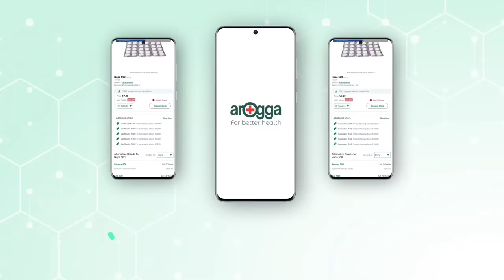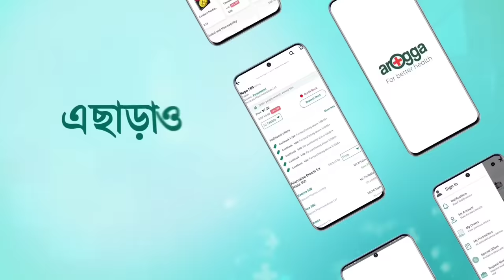The Wall Movie Explain In Bangla|Survival|Thriller|The World Of Keya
The Wall is a 2012 Austrian-German drama film written and directed by Julian Pölsler and starring Martina Gedeck.

Release date: October 5, 2012 (Austria)

Director: Julian Roman Pölsler

Story by: Marlen Haushofer

Screenplay: Julian Roman Pölsler

Adapted from: The Wall

Distributed by: StudioCanal, The Match Factory